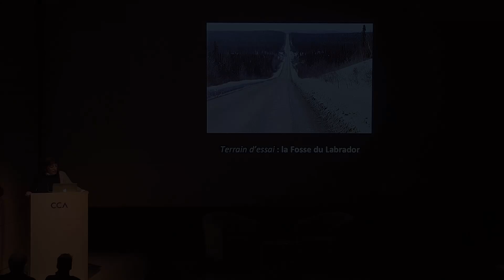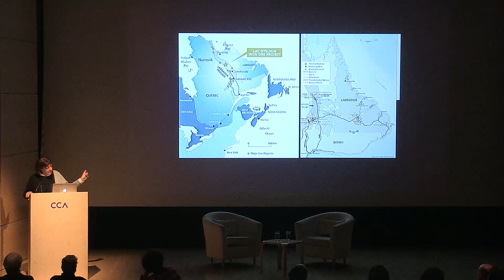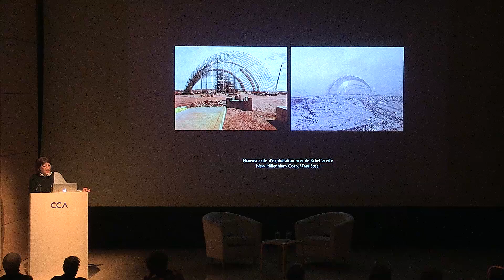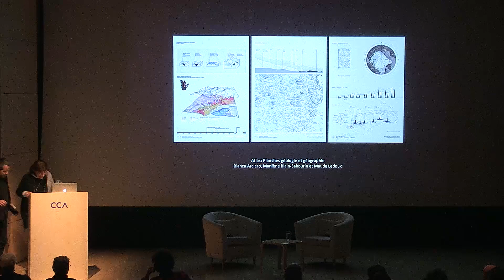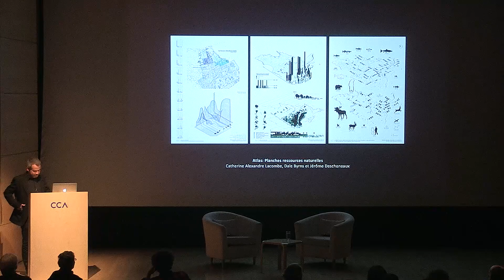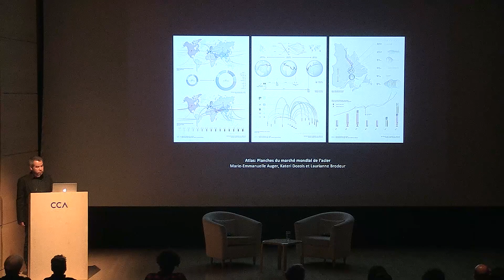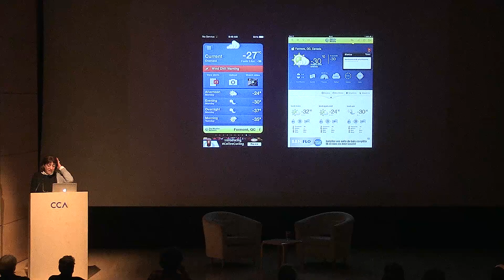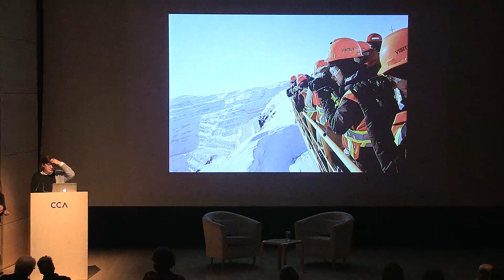Learning from… Labrador Trough / L'enseignement de... Fosse du Labrador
The North Shore and the adjacent area of the Labrador Trough were chosen to test research tools and the agency of architecture for a research studio. Led by Alessandra Ponte and titled Testing Ground: The Labrador Trough, the studio focused on a geological formation – a large iron ore belt – spanning the Labrador–Quebec border.

La Côte-Nord et la zone adjacente de la Fosse du Labrador furent choisies pour tester des outils de recherche et le fonctionnement de l’architecture, dans le cadre d’un atelier de recherche proposé aux étudiants de maîtrise de l’école d’architecture de l’Université de Montréal. Dirigé par Alessandra Ponte et intitulé Terrain d’essai : La Fosse du Labrador, cet atelier a pour l’objet l’étude d’une formation géologique particulière : une importante bande de minerai de fer s’étirant le long de la frontière entre le Québec et le Labrador.